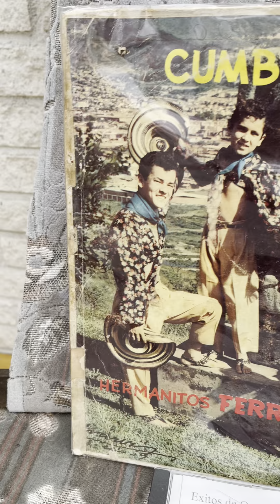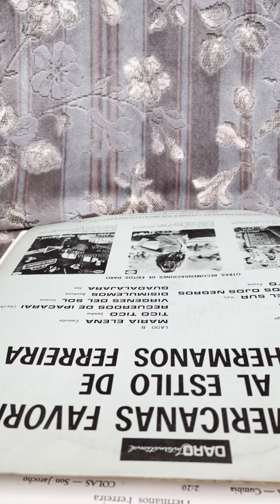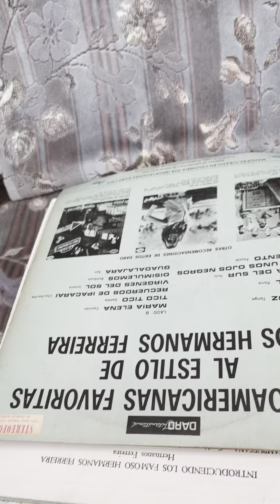Cumbia Del Mar - Los Hermanos Ferreira - L.P.